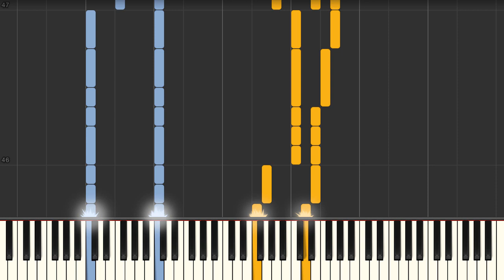Waterloo Sunset (Ray Davis) - Piano tutorial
Waterloo Sunset (Ray Davis) Synthesia Piano Tutorial